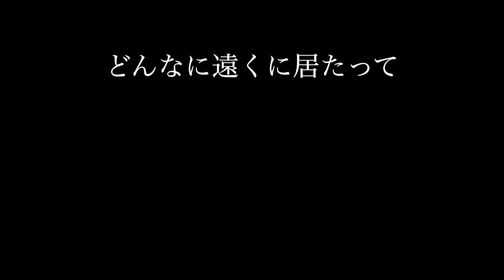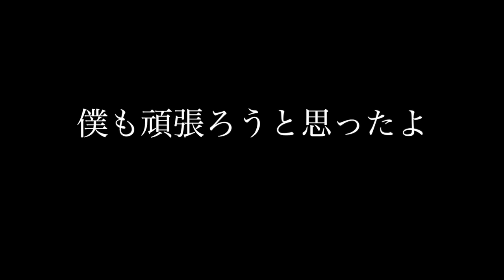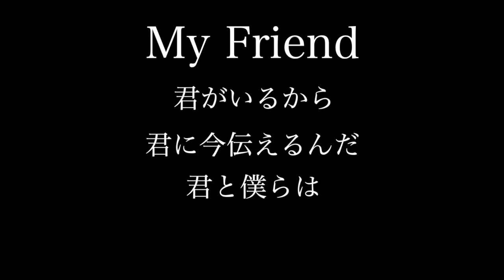My Friend -To J- / C.W.P. リリックビデオ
夢を追って旅立つ仲間へ送る歌。

C.W.P. プロフィール

福岡県は筑豊飯塚、炭鉱の町を拠点とし活動しているグループ。シンガーのK.S.K、ラッパーのKinG-S、専属Back DJのDJ JUNYA、この3人が表舞台でC.W.P.として活躍している。が他にもまだ3名のメンバーがいる。DJとして福岡のクラブWALNUTで木曜、金曜にレギュラーでDJしているDJ OREO。サポートDJ、音響を担当するDJ CHAPPS、専属カメラマンのG.J。この6人でC.W.P.として活動している。自分自身、そして仲間の可能性を信じ集まった5人。【耳に残る音楽】をコンセプトに彼らが作り上げる楽曲は聞く者の心を動かす。2014年1月31日には5曲入りの1st mini Album-START-をReleaseし完売。そこからわずか11ヶ月足らずで12月20日に7曲入りの2nd mini Album-Rhyme and BeatsをRelease。2015年からは全国47都道府県をアンプ片手に路上Liveで駆け巡っている。2015年からは月に1本のペースでMUSIC VIDEOもUPしている!行動力そして結果ともに若手No.1との呼び声が高い。これからのC.W.P.の動きから目が離せない。

C.W.P.の情報取得サイト
Facebook…..C W P
※Facebookでの検索はCとW、WとPの間にスペースを入れて下さい。